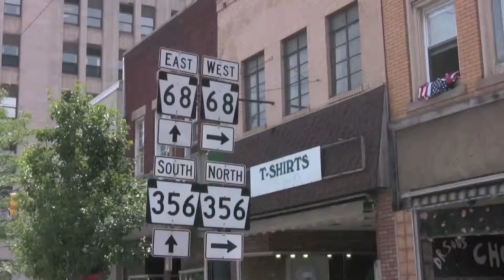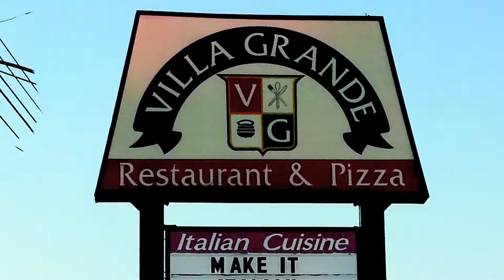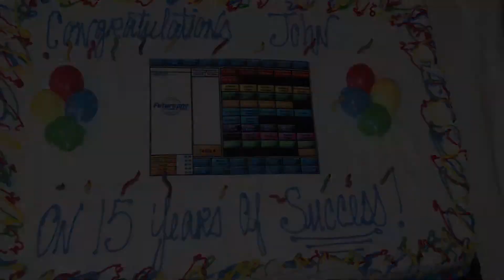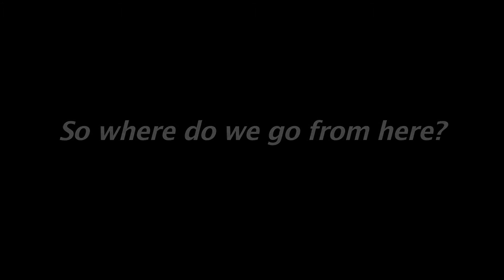FPOS Where Do We Go From Here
In 2013, Future POS, Inc. celebrated 15 years in business. From humble beginnings, to a 22% growth rate at the close of our fifteenth year of business, we look at the story of Future POS and answer the question everyone is asking, "Where Do We Go From Here?"